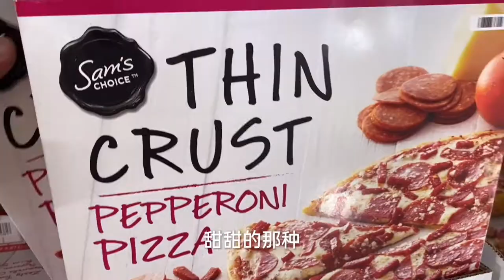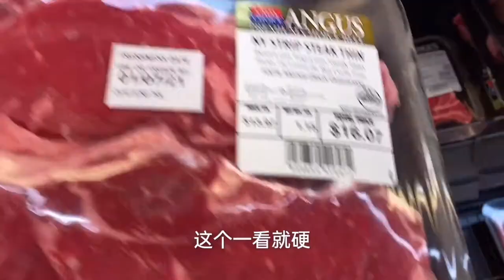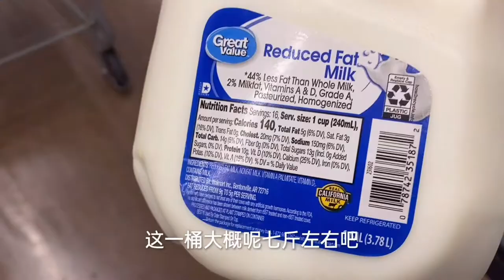2021年洛杉矶沃尔玛实拍！物价如何？还有人逛超市吗？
洛杉矶房产经纪Chris Liu，微信 remaxla，洛杉矶买房卖房，尔湾买房卖房，请联系洛杉矶房产经纪Chris Liu
微信：remaxla
2021年洛杉矶沃尔玛实拍！物价如何？还有人逛超市吗？